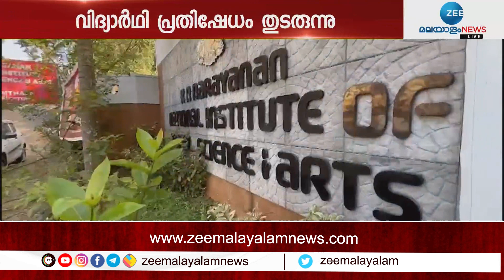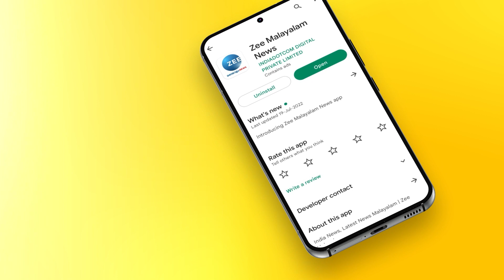KR Narayanan Film Institute | സിനിമ പഠിക്കാൻ ജാതിയുടെ ആവശ്യമുണ്ടോ?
KR Narayanan Film Institute | സിനിമ പഠിക്കാൻ ജാതിയുടെ ആവശ്യമുണ്ടോ?കെ ആർ നാരായണൻ ഇൻസ്റ്റിറ്റ്യൂട്ടിൽ സംഭവിക്കുന്നതെന്ത്?